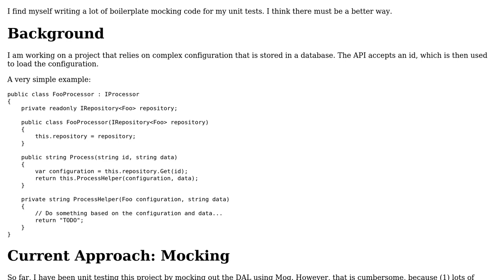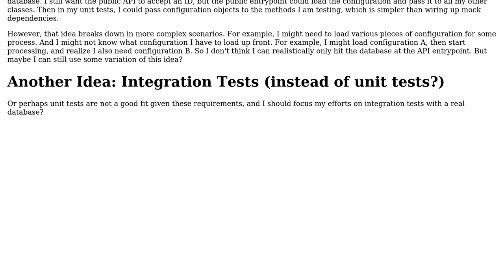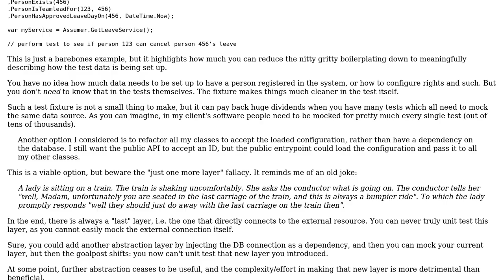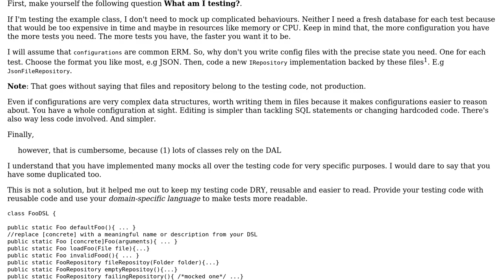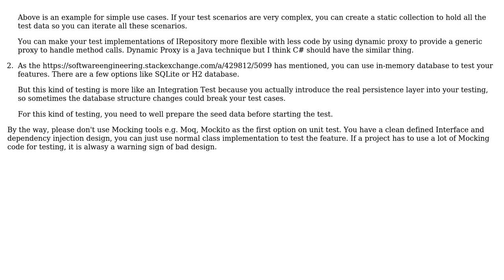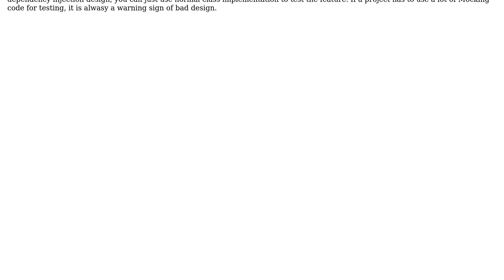Software Engineering: How to effectively unit test code with lots of database dependencies?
With thanks & praise to God, and with thanks to the many people who have made this project possible! | Content (except music & images) licensed under CC BY-SA | Music | Images & others | With thanks to user srk user Laiv user Flater user ehe888 user closeparen user Bart van Ingen Schenau and the Stack Exchange Network Trademarks are property of their respective owners. You are responsible for your own actions.